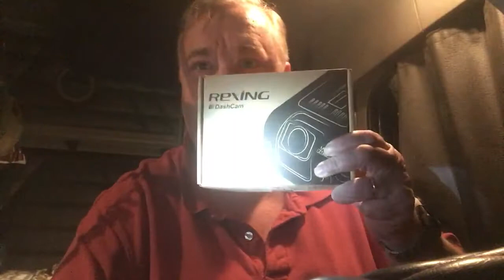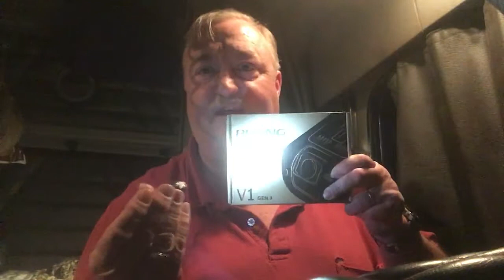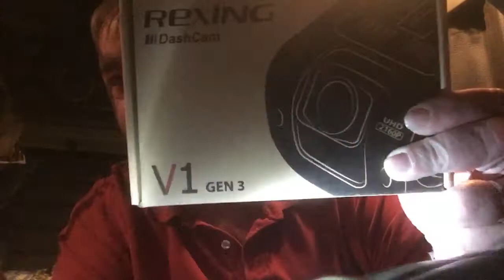best trucker dash cam! Rexing! V1 gen 3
Best dash cam for truckers